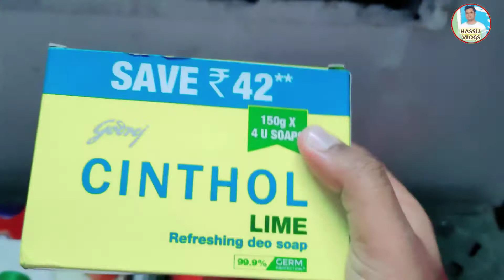Shopping with Dmart pune mh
Hello Dosto Welcome to another New vlog.
Kaise hai aap log ummeed karta hu aap log achhe se honge.
Guys Aaj ki is video me maine ye Dikhya hai DMart se kya kya khrida hu or filhaal Avi Ham pune mh me hu or kuchh din Baad ghar ja rha hu isliye ak Chhota sa Shopping kya.

So Guys ummeed karta hu video ko Achchh laga hoga
Achcha laga ho to Video Ko
👍🏻 Like 🗣️ Comments➡️ share jarur kare
Or Bell Icon yani ghanti ka button bhi press kar De Taki Hamari Har Aane wali video ka notification Aap ke pass pahle pahuche.

Pichhle Vlogs ka Link

Instagram id

mdhasnain3666

Md Hasnain
Katihar Bihar